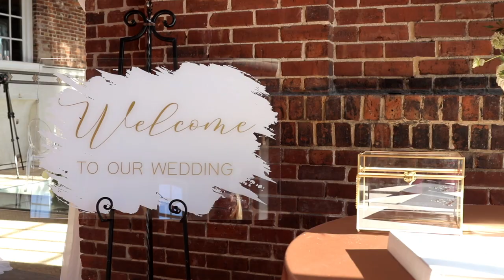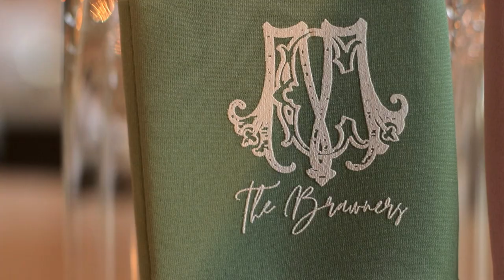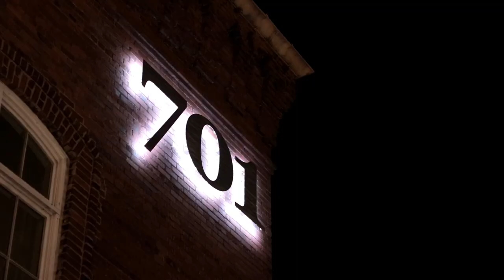Clary & Michael at 701 Whaley | Columbia, SC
Vendors:
Video: Absolute Video

Planner: Alexandra Madison Weddings
Venue: 701 Whaley
Photographer: Courtney Price Photography
Rentals: Party Reflections
Baker: Ally and Eloise
Catering: Southern Way
Florist: By Design